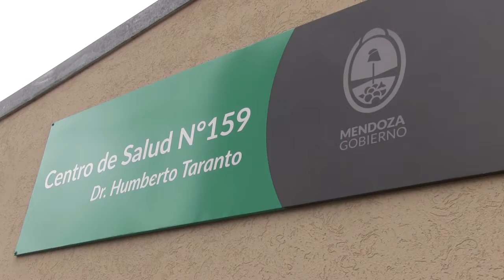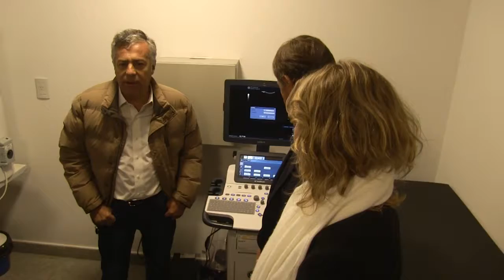AMPLIACIÓN POR PARTIDA DOBLE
Se duplicaron al doble la cantidad de metros cuadrados del Centro de Salud Humberto Taranto. Dicha obra, permitió extender los servicios de vacunatorio, enfermería, centro de recolección de leche humana, y diagnóstico por imágenes.